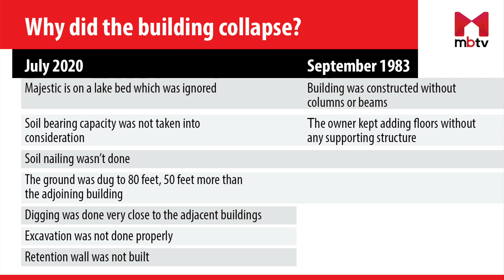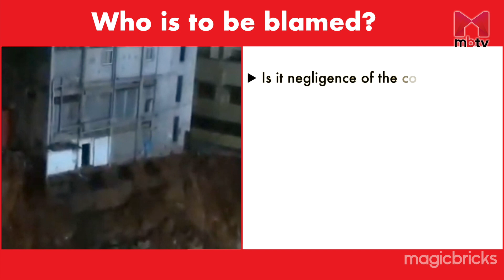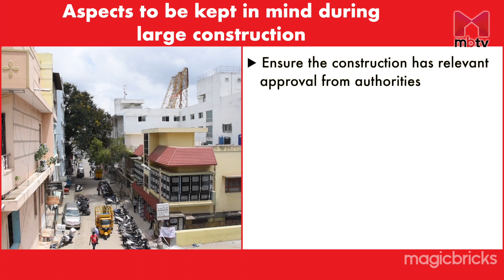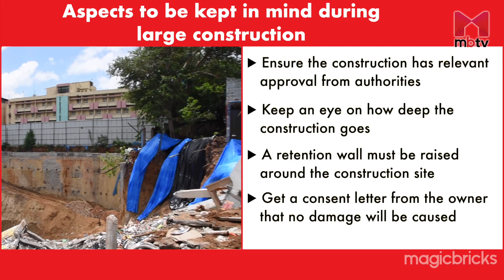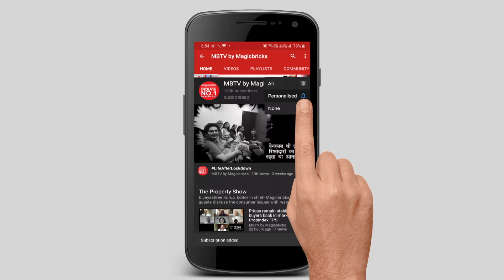4 points you should remember if there's a building under construction near you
A 3-storey building behind a construction site in Majestic came crashing down in the last week of July. A multiplex was being raised beside the site, and the construction of a parking lot was on at the time of the incident. Luckily there were no casualties.

A building owned by N Gangaram collapsed on the same site in 1983. The tragic incident had left 123 dead and over 150 injured.

The builder/contractor has not followed the standard norms, which means setbacks and bylaws. Rules & regulations of the setbacks might not have been followed. Retention wall was not built on all four sides. The retaining wall was made only on two to three sides and not on all four, and the main reason is that the excavation went too deep.

The incident could have been averted if the govt authorities had done their duties on time. Usually, BBMP officials inspect such large-scale constructions and cross-verify the construction with the approved plan.

Who is to be blamed?

• Is it negligence of the contractor and structural engineer?
• Is it a flaw on the part of the authority that sanctioned the building plan?
• How come the faulty construction went unnoticed by the authorities?

A case has been registered against the owner of the construction site at Upparpet Police Station. Authorities have asked the owner to compel for the damages caused. Owners of the adjacent buildings of the collapse site have been asked to vacate.

Aspects to be kept in mind during large construction:

• Ensure the construction has relevant approval from authorities
• Keep an eye on how deep the construction goes
• A retention wall must be raised around the construction site
• Get a consent letter from the owner that no damage will be caused

Firstly, people must ensure there are relevant approvals for construction and must cross-verify the approvals. Secondly, there is always a variation between what is approved and what is constructed, and people staying in adjacent buildings must verify the construction progress.

Thirdly, bylaws must be followed by the builders.